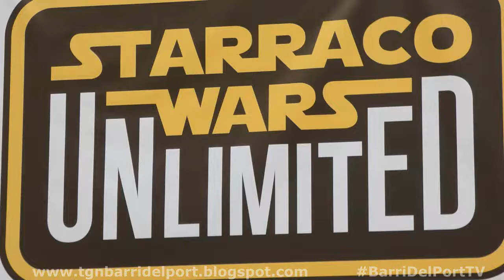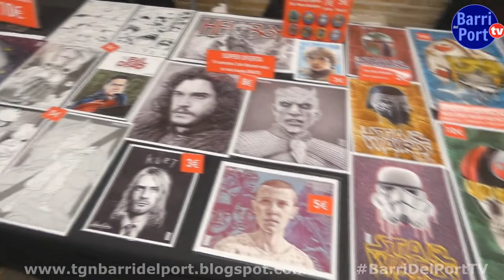StarracoWars Unlimited 2020, tot un univers al Barri del Port de Tarragona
▶BarriDelPortTV us recull imatges de Starraco Wars Unlimited 2020 que se celebra aquest cap de setmana al Palau Firal i de Congressos de Tarragona amb tot un univers de la saga de la Guerra de les Galaxies tot i que també abordant Regreso al Futuro, V, Cazafantasmas, StarTrek, Alien, Stargate, Masters del Universo, entre altres! No us ho perdeu!